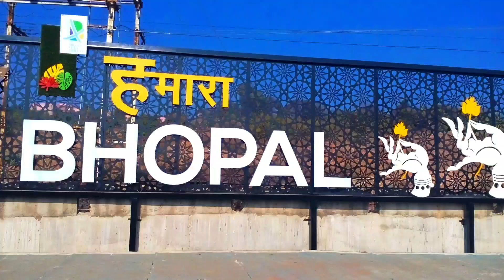Bhopal: Driving from ISBT to Apex Bank। भोपाल के नज़ारे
Bhopal। driving from ISBT to Apex Bank